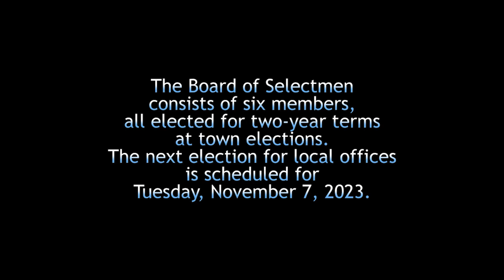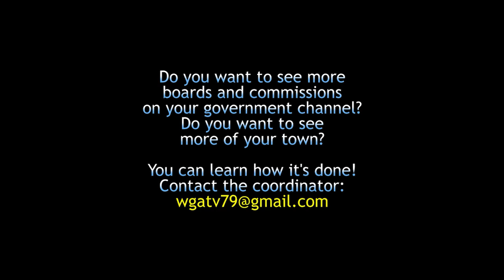Selectmen - 01/11/23, part 2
No action after Executive Session.